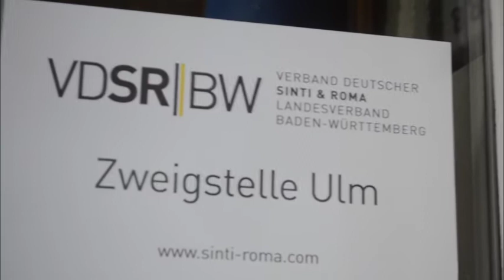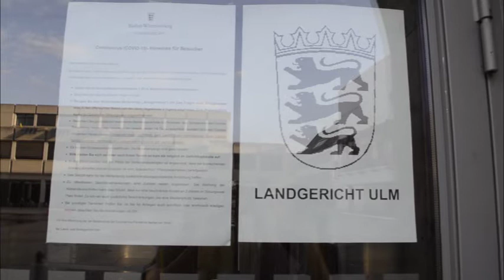Romani News: Plädoyers der 7 Verteidiger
Am 15. Verhandlungstag hielten auch die sieben Verteidiger der insgesamt fünf Angeklagten ihre Plädoyers. Sie widersprachen der Anklage auf versuchten Mord und versuchte Brandstiftung. Bezüglich des Tatvorwurfs des versuchten Brandanschlags hatten zuvor mehrere Gutachter vor Gericht ausgesagt und die Brandgefahr als gering eingestuft.
Der Prozess gegen fünf Angeklagte wegen versuchten Mordes, versuchter Brandstiftung und Vertreibung startete am 11.Mai.